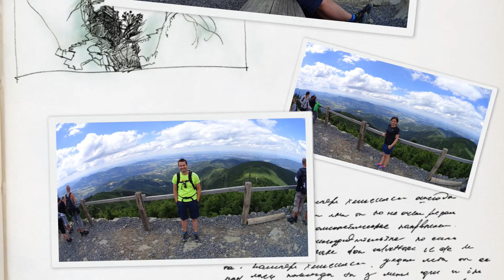Lysá Hora 4 7 2016